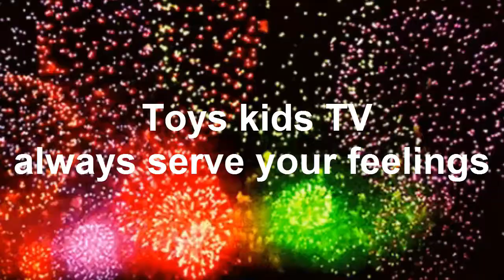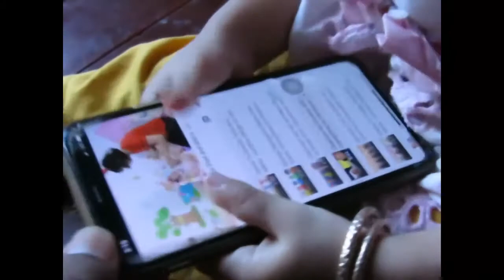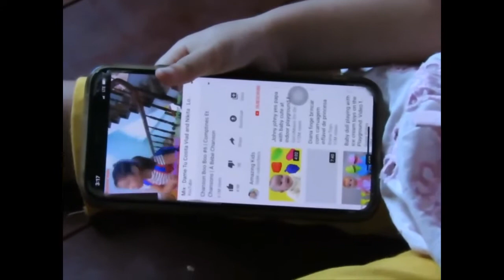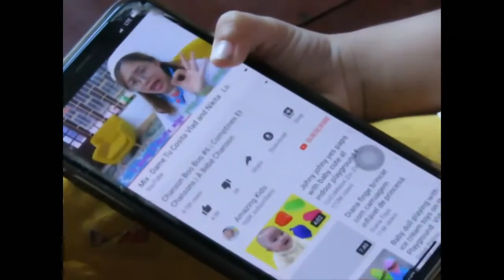Lovely Mom Take Care, Cute Baby Chay E Likes Eat Food while looking at the phone